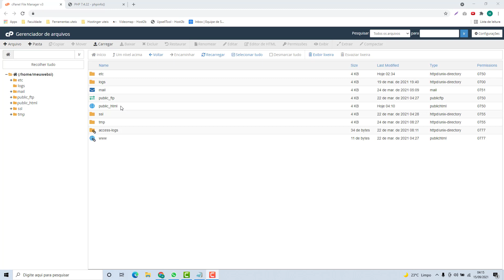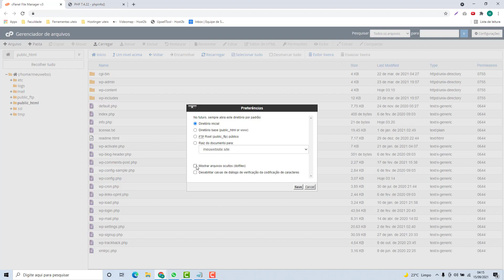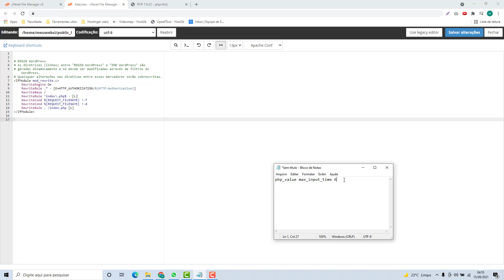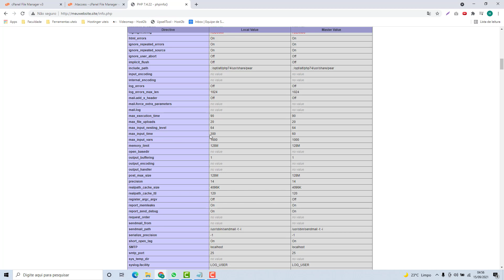Como Aumentar o Max Input Time na Hostwinds – rápido e fácil - 2022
Aprenda Como aumentar o Max Input Time na Hostwinds facilmente e em poucos minutos